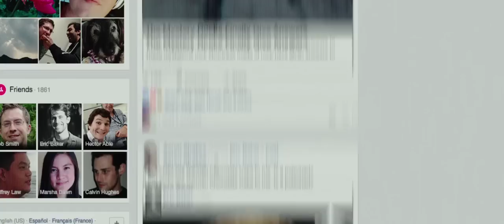Mike & Dave - Stang Life (Music Video)